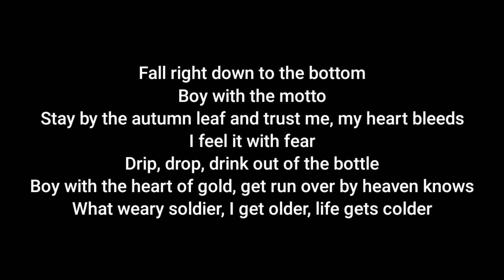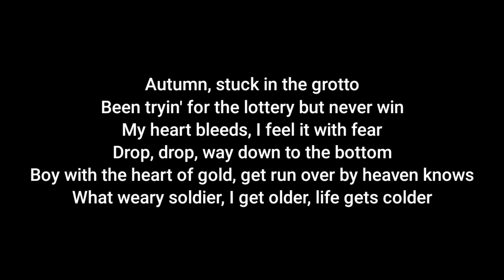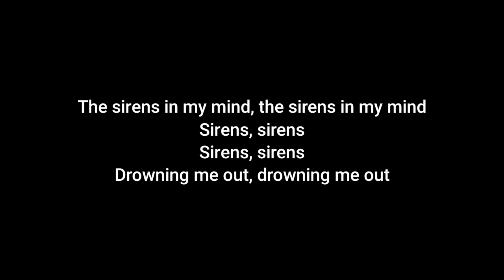Imagine Dragons - Sirens (Acoustic Karaoke)